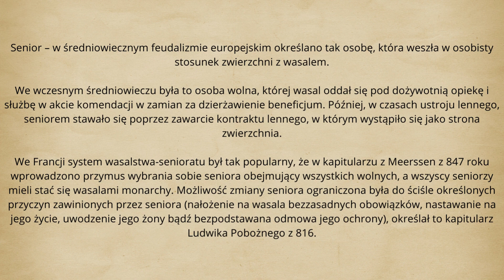Senior – w średniowiecznym feudalizmie europejskim określano zwierzchnikiem wasala